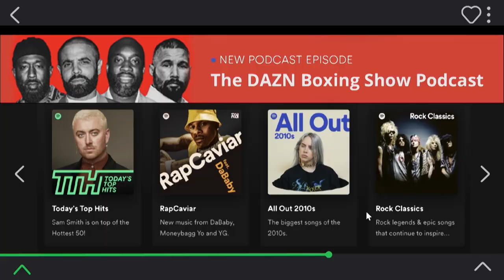'I'm Not Worried!' - Love's Main-Event Mindset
Montana Love joins Ak and Barak on The DAZN Boxing Show for an exclusive interview. The super-lightweight sensation sits down with the pair to discuss his future plans, ring entrances, and headlining in his hometown of Cleveland.